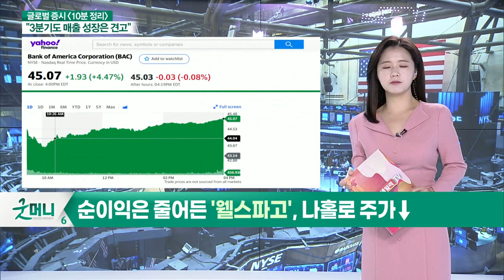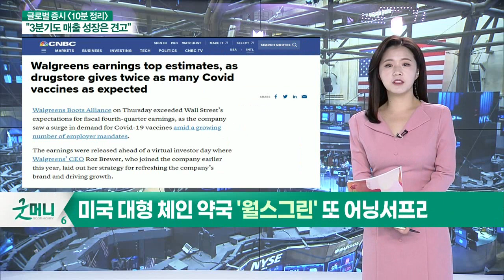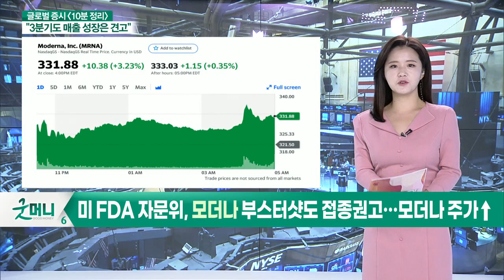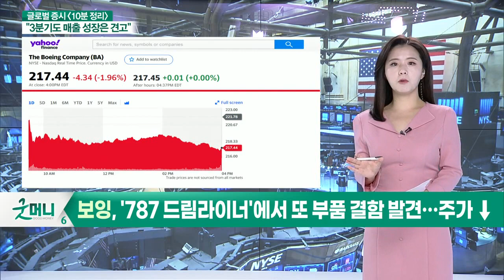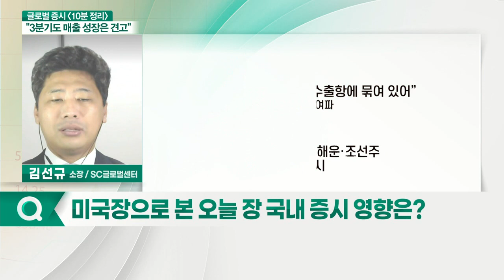뉴욕증시 3대 지표 상승 마감 / 금융주 호실적 지속_글로벌 마감 증시 (20211015)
- 이자 이익 증가… 월가 대형은행들 잇단 '깜짝 실적'
- BoA·모건스탠리·씨티그룹, 주가 ￪
- 순이익은 줄어든 '웰스파고', 나 홀로 주가↓
- 유나이티드헬스 어닝 서프라이즈… 신고가 기록
- 미국 대형 체인 약국 '월스 그린' 또 어닝 서프라이즈
- 미 FDA 자문위, 모더나 부스터샷도 접종 권고… 모더나 주가↑
- 애플 전문 애널리스트 "아이폰·애플 실적 전망치 하향“
- 보잉, '787 드림라이너'에서 또 부품 결함 발견… 주가 ↓

- 뉴욕증시 3대 지표 상승 마감
- 금융주 호실적 지속
- 블룸버그 “亞 수출 물량, 수출항에 묶여 있어”
- TSMC, 日 특수칩 제조공장 계획
- 로이터 “글로벌 경제, 내년까지 어려울 수도”

- 금요일 약세장 및 연속성 없는 외인·기관 수급에 하락 가능성
- 조정 거의 마친 해운·조선주 상승 가능성 주시
- 차량 및 특수 목적 반도체 관련주 상승 모멘텀 재발생 가능성
- 국내 증시, 추가 하락 가능성